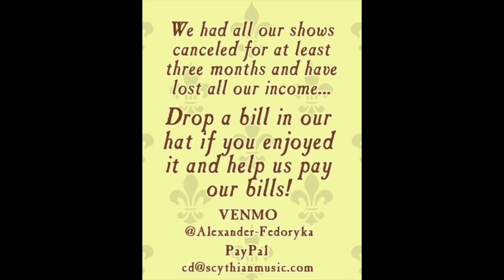Busking for Bills Session 1 - Lovefool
Tunes in the time of Quarantine - Alex and Catie Fedoryka have started playing tunes to pass the time, and with all their shows being canceled for at least three months, thought they'd do some busking in their living room.  Please drop some love in their hat to help them pay their bills!

Session 1: Lovefool by the Cardigans